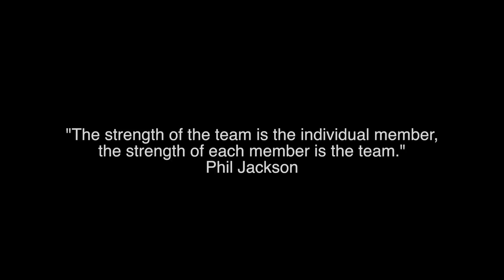Mississippi State's Julia Echols Is An Inspiration To Us All By: Nick Marusiak & ESPNU Crew